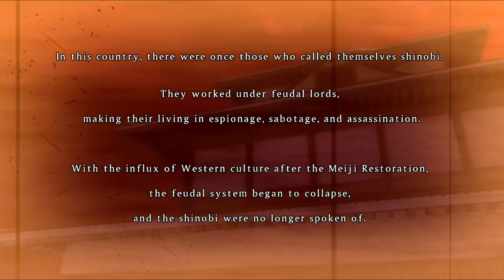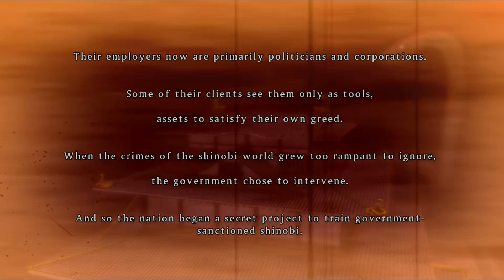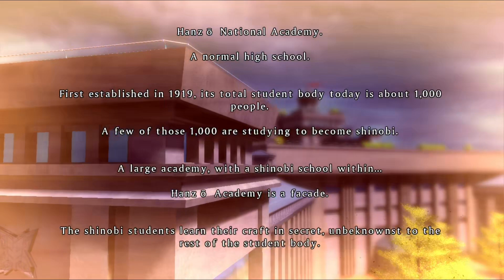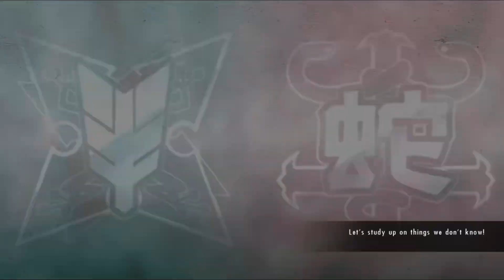Senran Kagura Burst Re-Newal Gameplay No Commentary